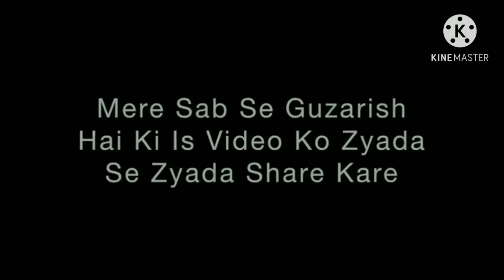DIL CHEER DENE WLA BAYAN 😢😢😢|BY MAULANA TARIQ JAMEEL